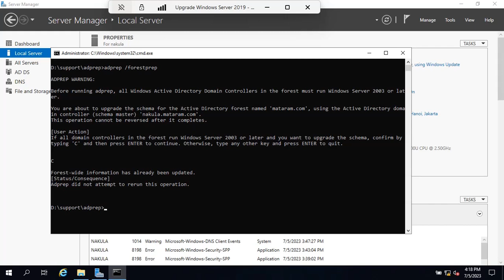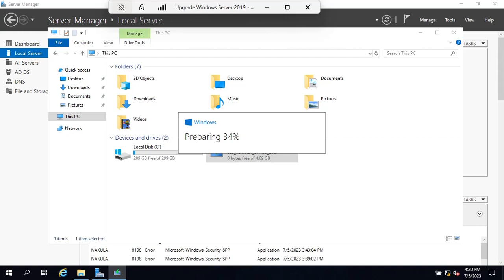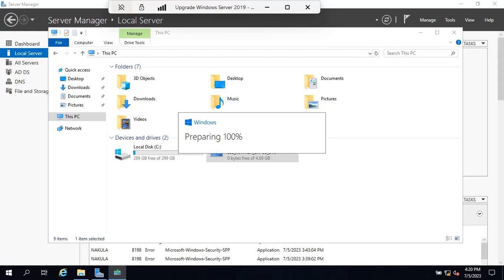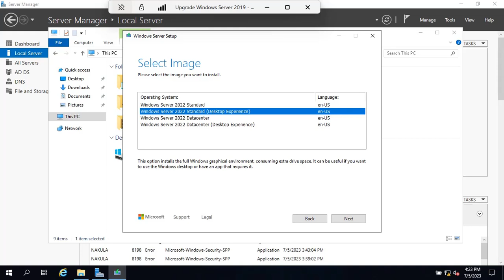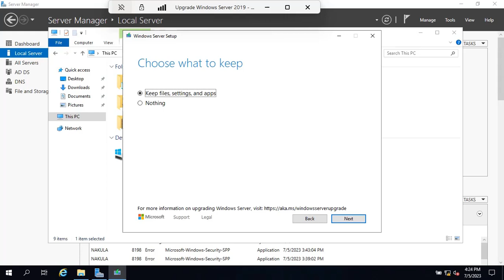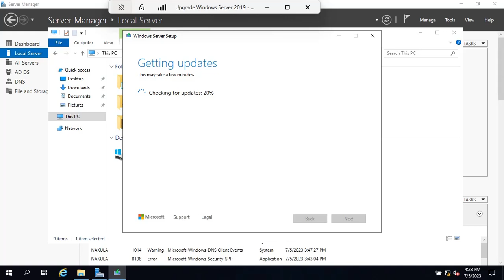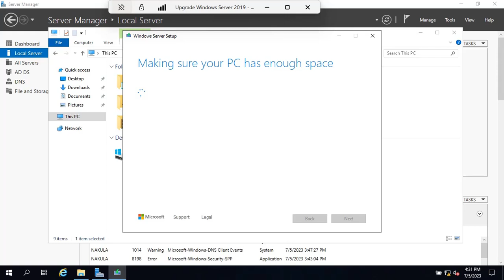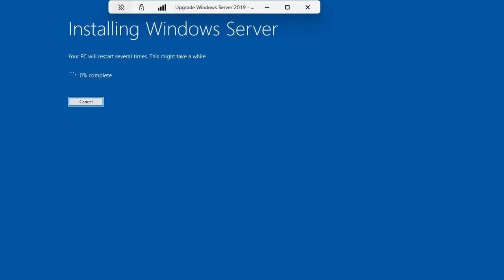InPlace Upgrade Domain Controller DC Active Directory Domain Services ADDS Windows Server 2019 2022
Di dalam video ini saya akan menjelaskan tentang bagaimana melakukan inplace upgrade Domain Controller Windows Server 2019 ke Windows Server 2022.